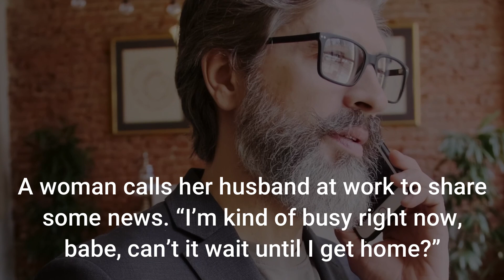Wife with the bad news | Wife jokes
The Joke Story :
A woman calls her husband at work to share some news. “I’m kind of busy right now, babe, can’t it wait until I get home?” ..